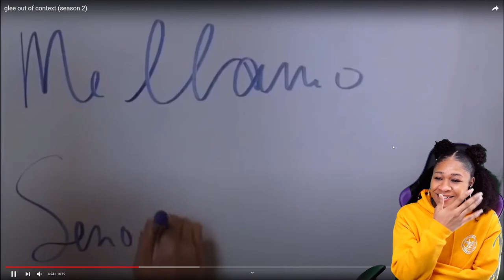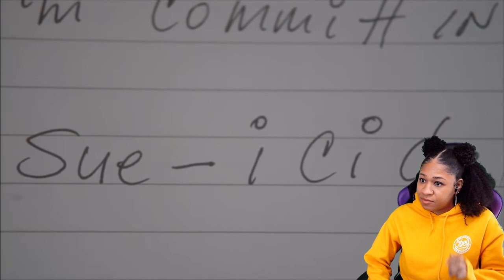THE MOST RECKLESS AND OUT OF CONTEXT SO FAR!!😯 |GLEE OUT OF CONTEXT (SEASON 2) | reaction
✨About me✨
Favorite movie: Titanic
First, anime saw: Dragon Ball
Favorite ice cream: banana split
My personality: shy and introverted
Favorite comedian: Dave Chappelle
Favorite Adultswim show: ATHF
 *favorite episode: Hand Banana 😅
My regrets: I wish I never stopped drawing
First game ever played: EvilZone on ps1
Favorite season: Fall 🍁
Favorite food: Tacos and rice 🌮
Favorite Hobbie: I have a lot!🥴
Favorite music: indie, house, Lofi, electronic, R&B/Soul